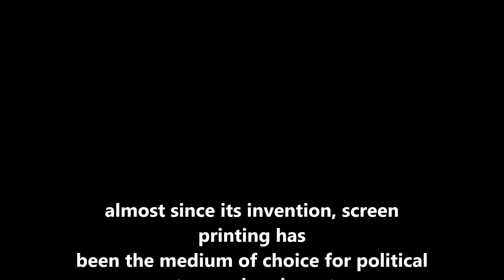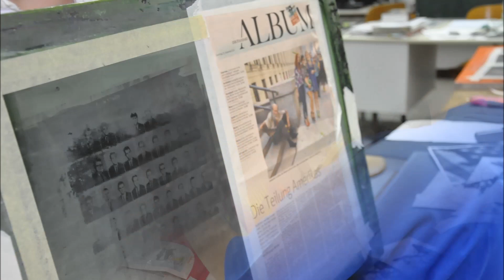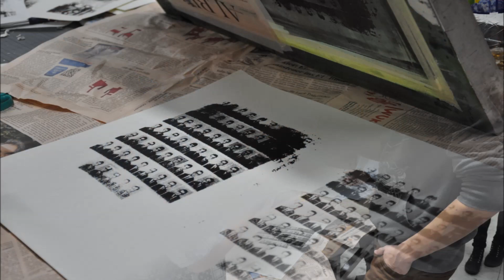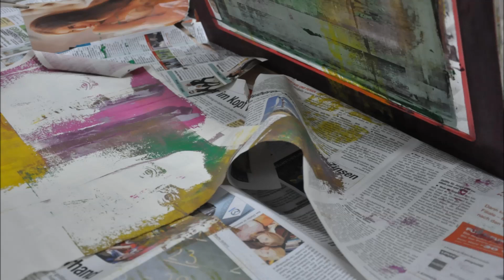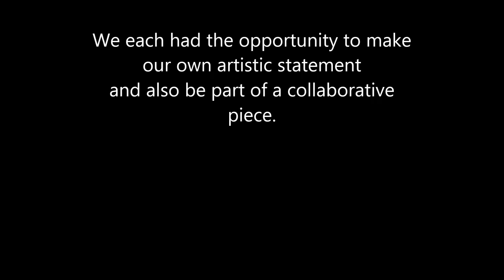7B Siebdruckworkshop mit der Gastkünstlerin MICHELE LEVESQUE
Im Jänner 2013 arbeiteten wir 3 Tage lang mit der amerikanischen Gastkünstlerin Michèle Levesque.